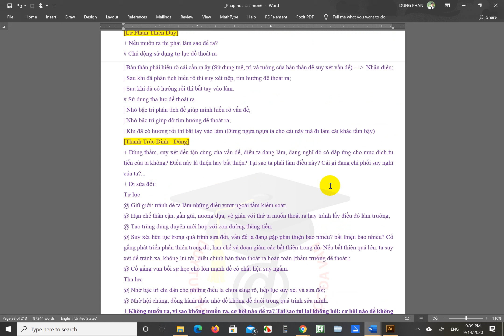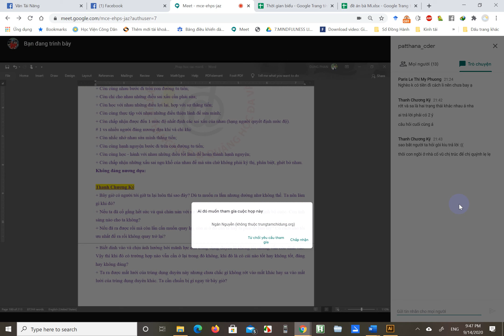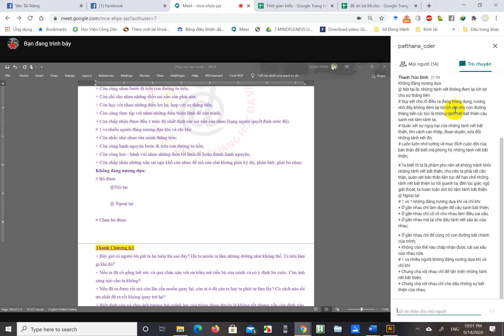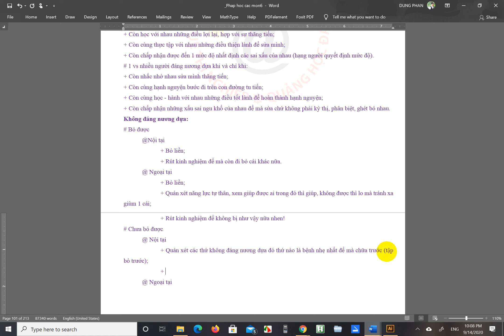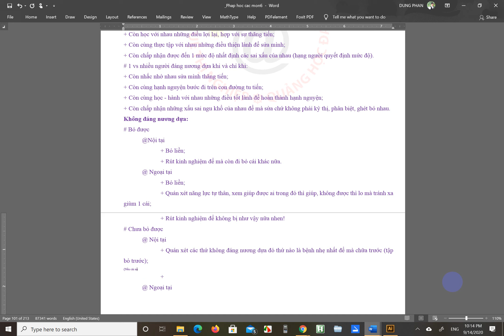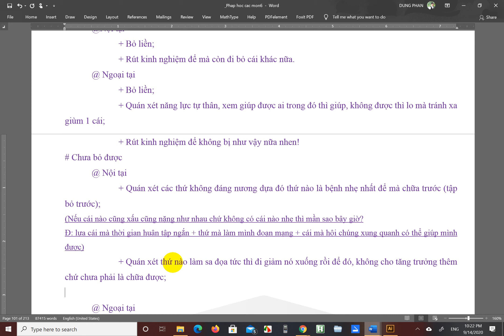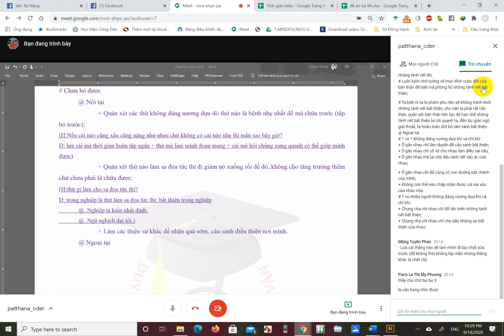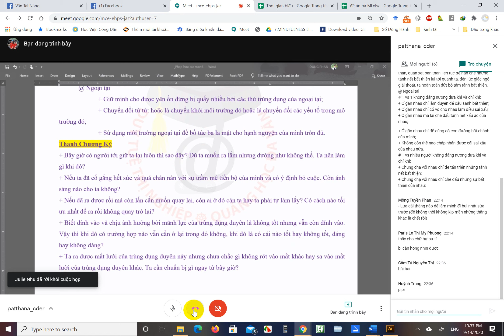duyen he 14 9 2020